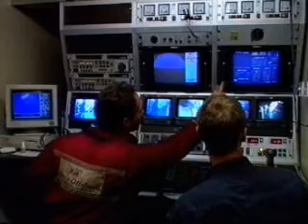Offshore Engineer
Career Profile - Offshore Engineer